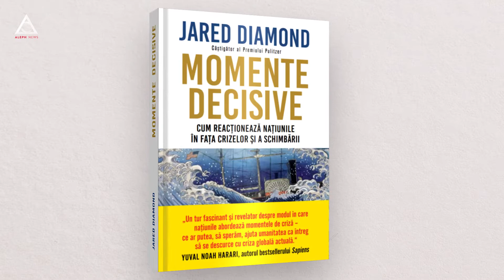„Momente Decisive” de Jared Diamond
“Punctul de cotitură reprezintă o provocare. El creează presiunea pentru inventarea unor noi sau o națiune creează metode de adaptare mai noi și mai bune, atunci putem spune că acea criză a fost depășită cu succes.”